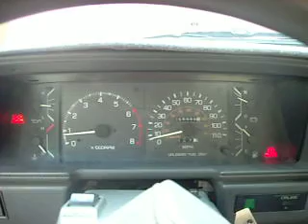Just plain running like crap